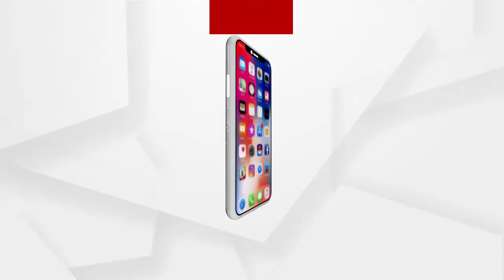ବୃକ୍ଷପ୍ରେମରେ ବନ୍ଧା ଗଛ ମଣିଷ ଆଦିକନ୍ଦ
ବୟସର ଅପରାହ୍ନରେ ନିଆରା ବୃକ୍ଷପ୍ରେମରେ ବନ୍ଧା ଗଛ ମଣିଷ ଆଦିକନ୍ଦ ମଲିକ । ନିଶା ବୃକ୍ଷରୋପଣ । ସକାଳ ହେଲେ ସାଇକେଲଟିଏ ଧରି ବାହାରିପଡନ୍ତି ଗଛ ଲଗାଇବାକୁ । ବିଭିନ୍ନ ଫାଙ୍କା ସ୍ଥାନ ଦେଖି ଲଗାଇଥାନ୍ତି ଗଛ.